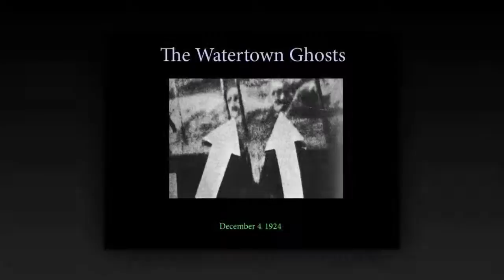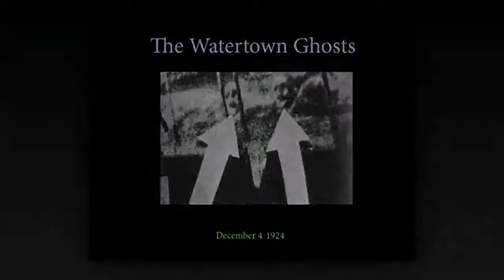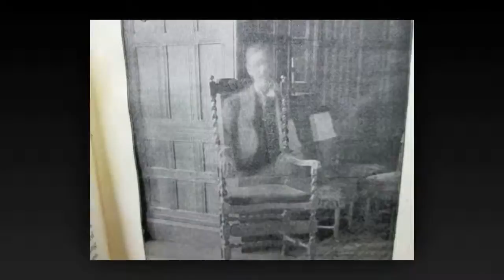Top 10 Best Ghost Photographs Ever Taken | Best Ghost Photos Caught On Camera | Real Ghost Photos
A True Copy of Paranormal Story Part 1 | Terrifying Places Haunted By The Ghosts Of Brutal Violence